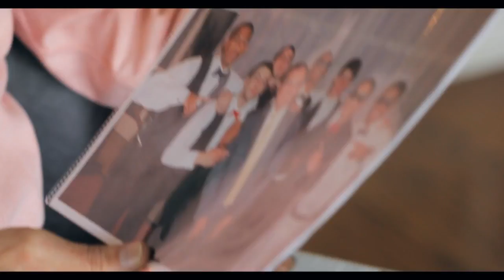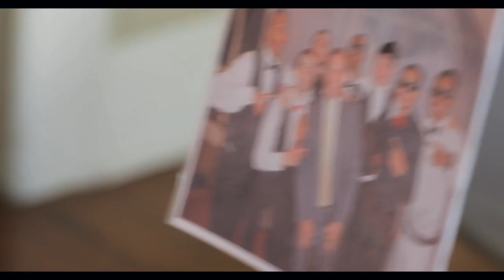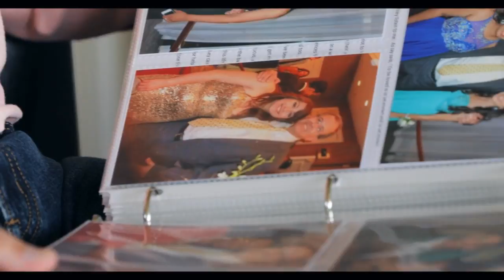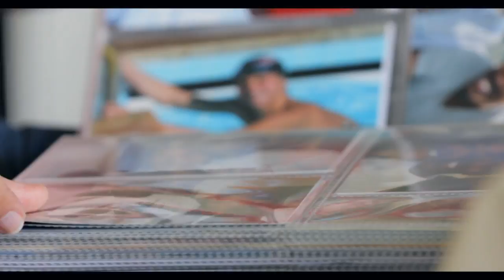3/10/2018 "The Kingdom of Heaven is ..." David Yeagley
Bellingham Seventh Day Adventist Church

5353 Waschke Rd.  Bellingham Washington 98227